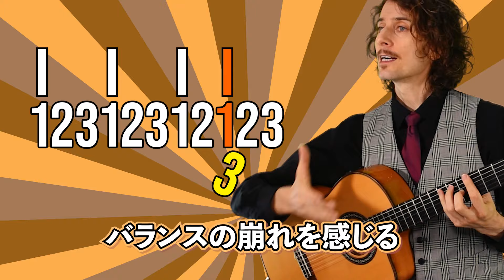山口百恵 "プレイバック part 2" - Dr. Capital & Kyle Crane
ドクター・キャピタルの本が出ました！
『プレイバック part 2』の他のリズムの解説がドクター・キャピタルの本『ヒット曲のリズムの秘密』に載っています！

ドクター・キャピタルはダダリオの弦を使っています！
ギターの弦はダダリオです。ギターにくっ付いているチューナーも、最近はまっているD'Addario PW-CT-26 Nexxus 360です！